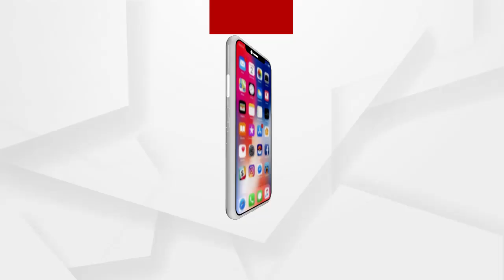ପୁଣି ବନ୍ଦ ହେବ କି ଜଗା ଦର୍ଶନ ?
କୋରୋନାର ସେକେଣ୍ଡ ଷ୍ଟ୍ରେନକୁ ନେଇ ବଢୁଛି ଭୟ । ସଜାଗ ରହିବାକୁ ରାଜ୍ୟ ସରକାରଙ୍କ ପକ୍ଷରୁ ସମସ୍ତ ଜିଲ୍ଲାପାଳ, ଏସପିଙ୍କୁ ଚିଠି ପରେ ଆଶା ଆଶଙ୍କାରେ ଭକ୍ତ, ସେବାୟତ ଓ ଶ୍ରୀମନ୍ଦିର କର୍ମଚାରୀ । ସେବାୟତଙ୍କୁ ଭ୍ୟାକ୍ସିନେସେନ କରାଯାଇନଥିବାବେଳେ କୋଭିଡ ଏସଓପି ପାଳନ କରାଯାଉନଥିବା ଅଭିଯୋଗ ହୋଇଛି । ଅନ୍ୟପଟେ ସେବାୟତମାନଙ୍କୁ କୋରୋନା ଯୋଦ୍ଧା ଭାବେ ଘୋଷଣା କରିବାକୁ ଦାବି ଉପସ୍ଥାପନ କରାଯାଇଛି.
ଅଧିକ ଖବର ପାଇଁ ଡ଼ାଉନଲୋଡ କରନ୍ତୁ “Argus News” ଆପ୍